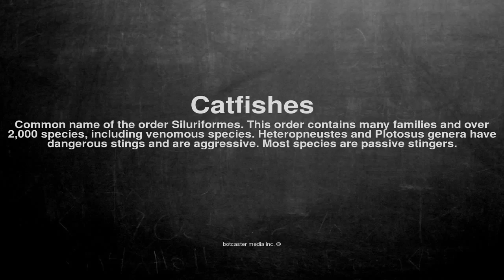Medical vocabulary: What does Catfishes mean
What does Catfishes mean in English?